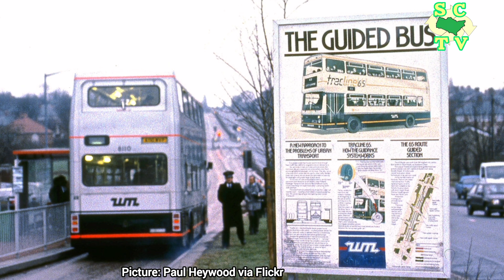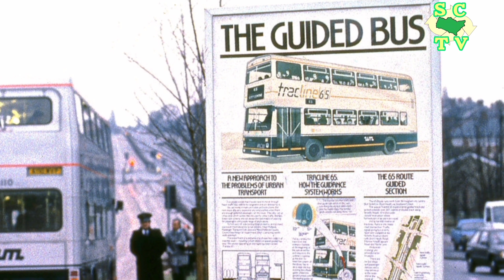The West Midlands Guided Busway: Hands Free Metrobuses!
Traffic congestion has always played havoc with bus services. Over the years there's been many ideas on how to deal with this. In the 1980's one of these was the guided busway.

Originally developed in Germany by Mercedes Benz it uses less space than a conventional road way as it's a lot smaller and tailored to the size of the buses using it.

West Midlands PTE was at the forefront of this technology in the 1980s when it opened a 600 meter section of guided busway in Bushey Heath in Birmingham. In this video we look at the story of the short life of the Busway.